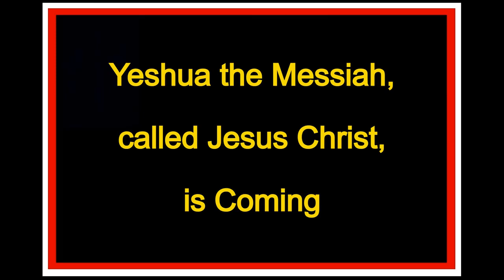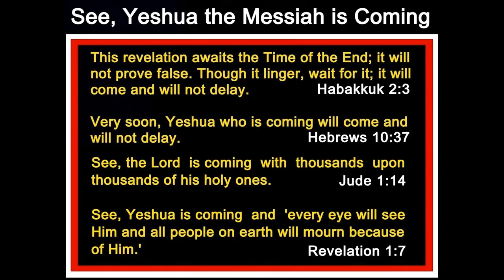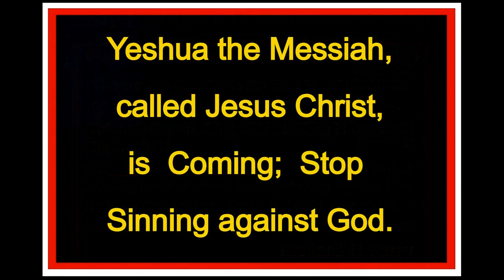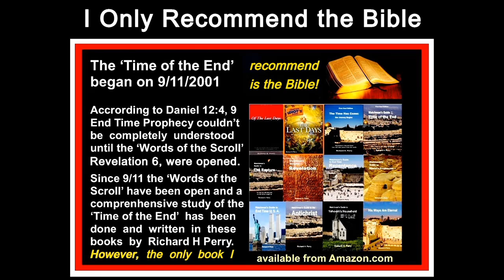2022: Jesus is Coming Very Soon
Jesus is Coming very Soon.
All Christians will Wake Up, Matthew 25:1-13
The Wise will understand. Proverbs 6:20-23
The Foolish will never understand.